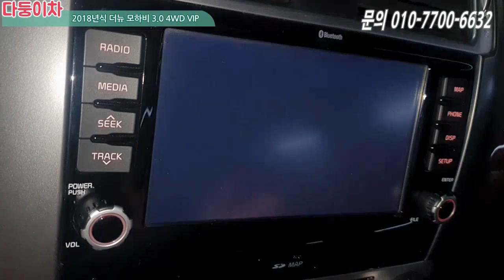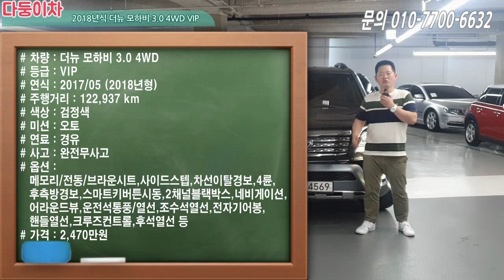더뉴모하비 중고차 추천! 전국최저가 도전~ 보자마자 순삭예정이오니 계약 서둘러주세요~ 프레지던트급 옵션 추가 [ 다둥이차 모하비 소개영상 ]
차량정보
차량명 : 더뉴모하비 3.0 4WD VIP
최초등록일 : 2017/05 (2018년형)
주행거리 : 약 120,000 km
색상 : 검정색
사고유무 : 완전무사고
유종 : 경유
가격 : 2,470만원